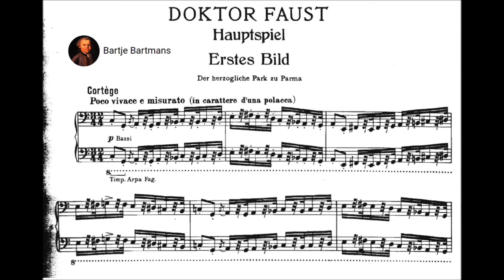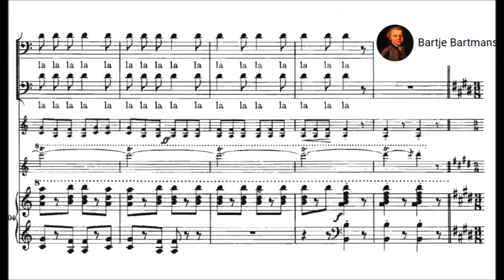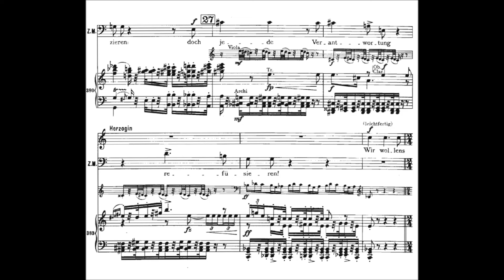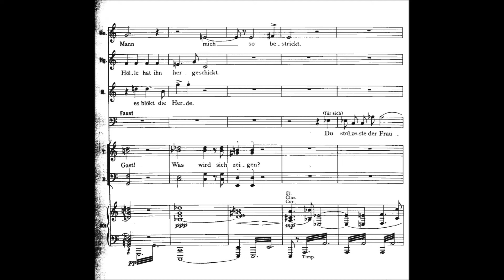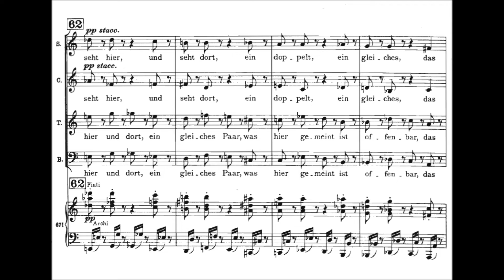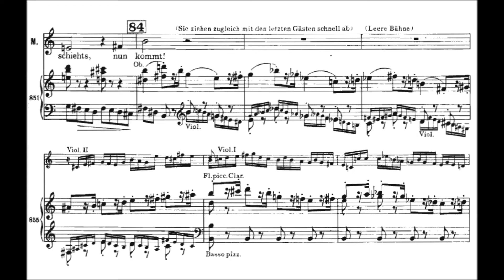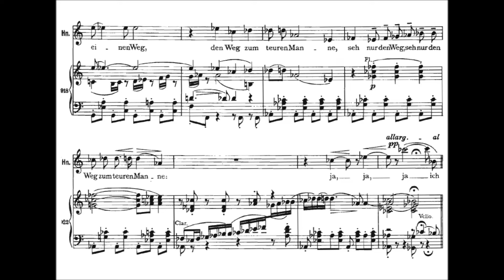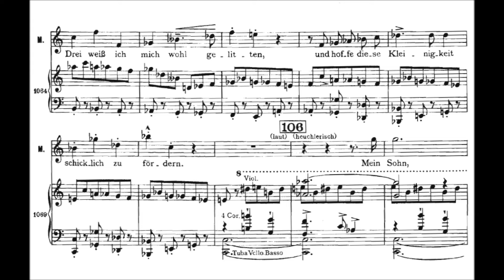Ferruccio Busoni - Doktor Faust IV. Erstes Bild (1916-24)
Ferruccio Busoni (1 April 1866 – 27 July 1924) (given names: Ferruccio Dante Michelangiolo Benvenuto) was an Italian composer, pianist, conductor, editor, writer, and teacher. His international career and reputation meant that he met and had close relations with many of the leading musicians, artists and literary figures of his time, and he was sought-after both as a keyboard instructor and a teacher of composition.

Doktor Faust, Opera (1916-24)
completed by Philipp Jarnach (1892–1982)

SCENE ONE:
XIV: Cortège (Vivace, ma misurato) (0:00)
XV: Cortège (Un pò più vivace) (3:39)
XVI: Sie nah'n! (Chorus) (7:22)
XVII: Hier ist er selbst, Euch zu dienen (Mephistopheles) (11:10)
XVIII: Ah! ha, ha! (Chorus) (16:54)
XIX: Ein andres jetzt (The Duchess of Parma) (21:40)
XX: Endet das Spiel! (The Duke of Parma) (25:12)
XXI: Er ruft mich (The Duchess of Parma) (28:00)
XXII: Was Wichtiges, sagt Ihr? (The Duke of Parma) (35:43)

XIV-XV  Orchestre de l'Opéra National de Lyon conducted by Kent Nagano
Half way through I noticed Nagano used a different version, not available to me.

XVI etc. Doktor Faust: Ron Peo, baritone
Mephistopheles: Gerhard Siegel, tenor
Wagner/Master of Ceremonies: Heinz-Klaus Ecker, bass
The Poet: Jochen Kuhl, spoken
Duke of Parma: Richard Kindley, tenor
Duchess of Parma: Carole Fitzpatrick, soprano
Soldier: Tommi Hakala, baritone
Lieutenant: Karl-Heinz Thieman, tenor
Students from Krakow: Sibrand Basa, tenor; Dariusz Siedlik, baritone; Dimitrios Ziakoulis, tenor
Students from Wittenberg: Sibrand Basa, tenor; Peter Haider; Timothy Hamel, tenor; Hartmut Schmiedner, baritone; Dariusz Siedlik, baritone; Wilhelm Teepe, tenor; Adam Wisniewski; Dimitrios Ziakoulis, tenor
Serenade Singer: Erwin Feith, tenor
Helena: Monika Meusel
Chorus of Opera Nürnberg
Philharmonic Orchestra of Nürnberg, Philippe Auguin, conductor
Live performance 1999 Opera House Nuremberg

Scene 1
The Ducal Park of Parma, Italy
The wedding ceremony for the Duke and Duchess of Parma is in process. The Master of Ceremonies announces a guest, the famous magician Dr. Faust. Faust enters with his herald (Mephistopheles). The Duchess is immediately smitten with Faust; the Duke surmises that "Hell has sent him here." Faust alters the atmosphere to night to be able to perform his magic feats. The first, at the Duchess' request, is vision of King Solomon and Queen Balkis, who respectively resemble Faust and the Duchess. Second is Samson and Delilah. Third is John the Baptist with Salome. An Executioner (looking like the Duke) threatens the Baptist (resembling Faust), but the Duchess cries out that the Baptist must be saved. In an aside, Faust asks the Duchess to run off with him, but she is hesitant, if willing. The Duke declares the magic show concluded and announces supper. Mephistopheles warns Faust to flee, since the food is poisoned. The Duchess returns to tell Faust that she will accompany him. Mephistopheles, disguised as a court chaplain, returns with the Duke and advises him against chasing down Faust and the Duchess. Instead, he advises the Duke to marry the sister of the Duke of Ferrara, who is threatening war on the Duke of Parma.